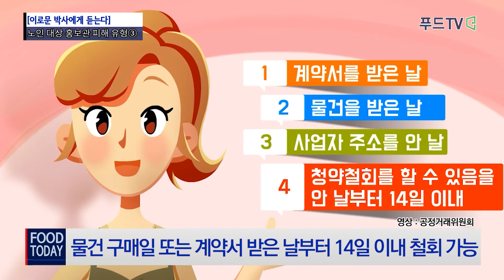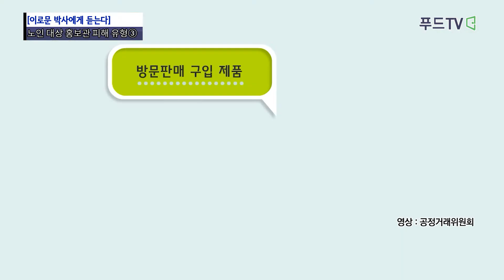[이로문 박사에게 듣는다] 노인 대상 홍보관 피해 유형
피해유형1...갖은 핑계로 반품 불가능

홍보관에서 일단 상품을 구입하면 네 가지 정도 유형의 피해가 발생한다.

첫 번째 유형은 반품을 받아주지 않는 것입니다. 반품이 가능하다고 해서 물건을 샀고 집에 가지고 와서 보니 별 필요가 없어 반품하려고 했는데 판매원이 말을 바꾸는 등 갖은 핑계를 대며 반품을 받아주지 않습니다.

피해유형2...다양한 수법으로 14일 경과하도록 유도 청약철회 불가능

두 번째 유형은 청약철회를 받아주지 않습니다. 방문판매를 통해 물건을 샀더라도 14일 이내에는 계약을 깰 수 있습니다. 하지만 판매원들은 다양한 방법으로 14일이 경과하게 해서 청약철회를 못하도록 합니다. 아예 연락처를 주지 않아 철회조차도 하지 못하도록 하는 경우도 있습니다. 재미 있는 사례도 있습니다.

노인 D씨는 마을을 돌아다니면서 이불, 수의, 건강식품, 간장, 멸치 등을 판매하는 업체로부터 320만원을 지불하고 수의를 구입했으나 영업직원은 수의 구입 후 3개월이 되기 전에 열어보면 기(氣)가 다 빠져 나가므로 절대 열어보면 안된다는 방법으로 청약철회 기한을 경과하게 하였습니다.

피해유형3...1+1 유인해 부당 대금 청구

세 번째 유형은 부당한 대금을 청구하는 경우입니다. 방문판매업자는 노인들에게 제품 1개를 더 구입하면 1개를 무료로 준다고 유인하여 제품 1개를 추가적으로 구입하게 한 뒤, 공짜라던
제품에 대해서도 대금을 청구하는 경우가 있습니다.

피해유형4...설사.복통 유발 등 불량식품 판매하기도

네 번째 유형은 불량품을 판매한 경우입니다. 방문판매업자가 노인에게 판매한 건강식품 중에는 설사와 복통을 유발하는 불량식품인 경우도 있고 실제 홍보한 성분이 전혀 들어 있지 않은 건강기능식품을 팔고, 적외선이나 기가 나오는 의료기기라고 하였으나 실제로는 전혀 그렇지 않은 경우가 있습니다.

다음 시간에는 노인들을 상대로 한 방문판매로 피해를 본 경우에는 어떻게 구제를 받을 수 있는가에 대해 살펴보겠습니다. 더불어 현행 구제방법에 대한 개선 방안도 생각해보겠습니다.